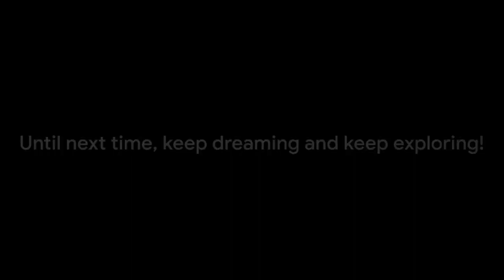Top 10 Honeymoon Destinations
💑 Embark on the Journey of Love: Honeymoon Haven's Top 10 Destinations! 🌴💕

Welcome to Honeymoon Haven, your go-to guide for the most romantic and enchanting destinations perfect for the start of your marital bliss! In today's video, we're unveiling the top 10 honeymoon spots around the world, offering a mix of romance, luxury, and breathtaking landscapes. Let the journey of love begin! 💍✈️

🔍 Explore the Top 10 Honeymoon Destinations:

00:00:00 "Welcome to the Journey"
00:00:33 "Romance in the Maldives"
00:01:28 "Italian Love in Venice"
00:02:21 "Bali - Tropical Paradise"
00:03:19 "Paris - The City of Love"
00:04:18 "Iceland - Nature's Theatre"
00:05:15 "Hawaii - Sun, Sand, and Surf"
00:06:10 "Morocco - Exotic Allure"
00:07:05 "Bora Bora - Ultimate Luxury"
00:08:04 "Farewell and Engage"

🙌 Thank you for choosing Honeymoon Haven – where love stories begin and memories last a lifetime! 💖🌅